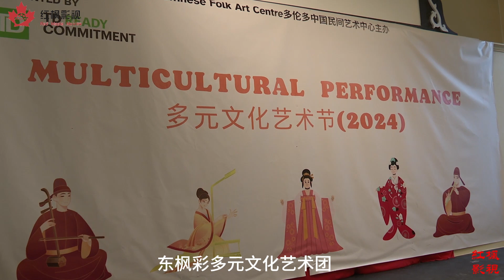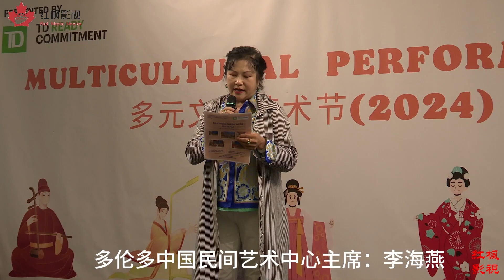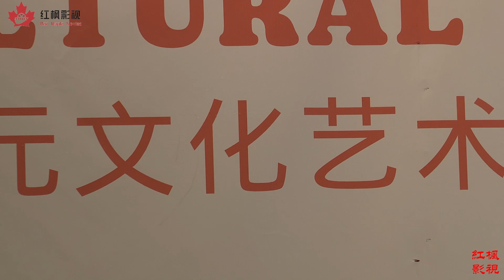多伦多中国民间艺术中心举办“多元文化艺术节”活动 紅楓影視